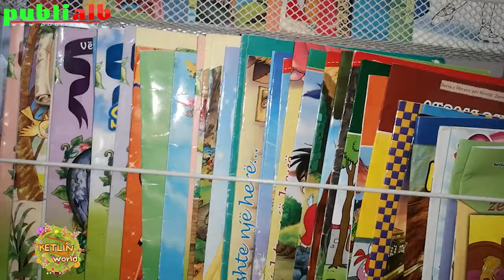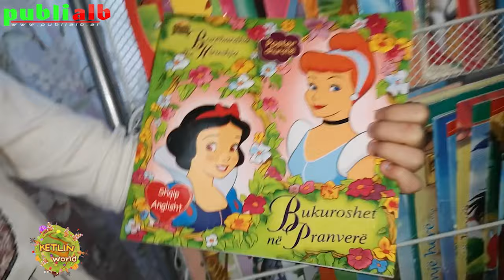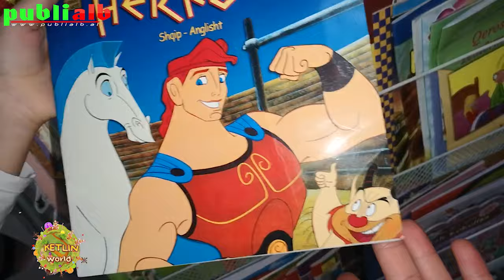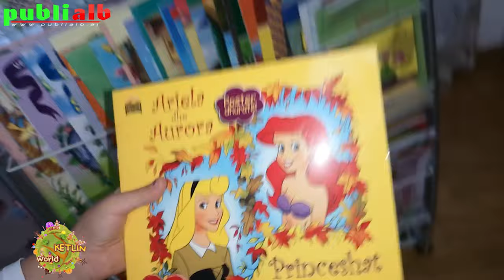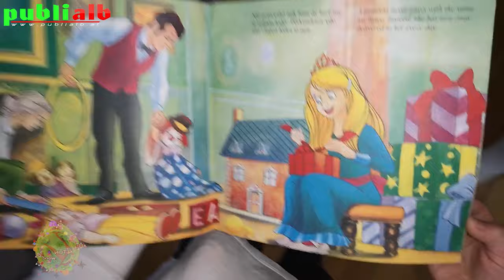Seria e Arte e Librave - Ketlin World - PJESA 1